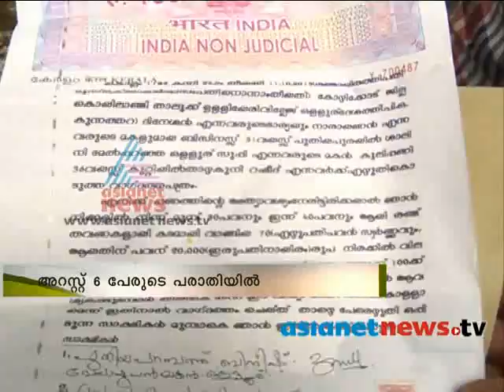Blade mafia continues harassment over people| ബ്ലേഡ് മാഫിയ കുടുംബങ്ങളെ ശിധിലമാക്കുന്നു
ബ്ലേഡ് മാഫിയയുടെ ഭീഷണി: Blade mafia continues harassment over people| ബ്ലേഡ് മാഫിയ കുടുംബങ്ങളെ ശിധിലമാക്കുന്നു